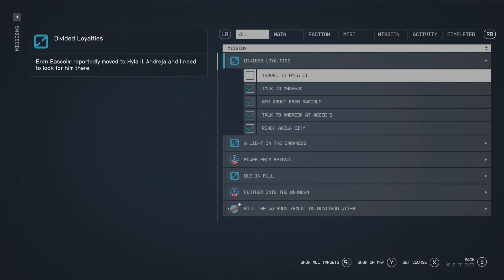Starfield - Part 151 | TOD Plays